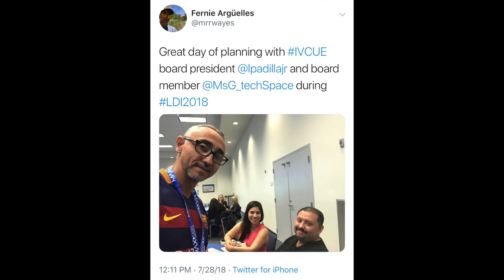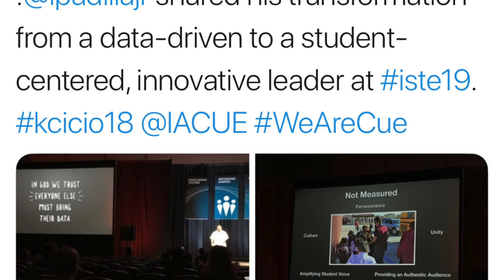My CUE Summary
Video highlights from my membership with CUE